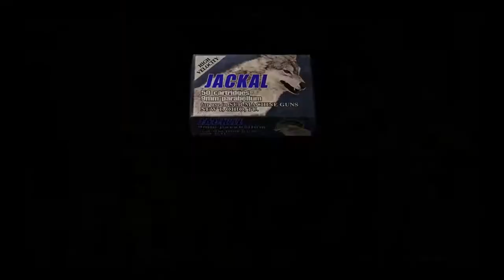Resident Evil 4: Dam Daniel -Part 7 -Skelemetal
Steam=Life